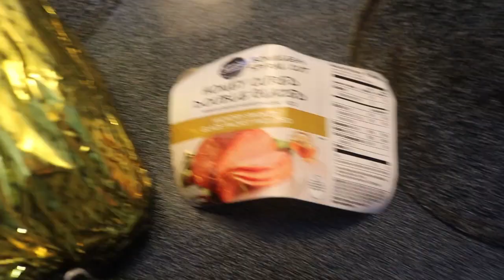FIRST EASTER AS A FAMILY OF 4 || EASTER 2021 YOUNG FAMILY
Easter vlog 2021